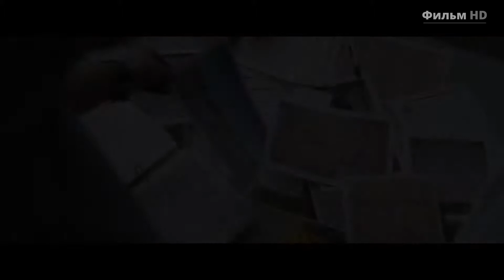Трейлер "Город тайн"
Предлагаем Вам
смотреть трейлер в хорошем качестве Full HD на русском языке!

Название: Город тайн
Жанр: триллер, драма, криминал, детектив
Страна: Австралия, США
Режиссер: Роберт Коннолли
Актеры: Эрик Бана, Женевьев О’Рейли, Кейр О’Доннелл, Джон Полсон, Джулия Блейк, Брюс Спенс, Уильям Заппа, Мэтью Нэйбл, Джеймс Фрешвилл, Джереми Линдсэй Тейлор

Качество: Full HD
Язык: русский

Полицейский Аарон Фалк возвращается в измученный засухой родной город, чтобы присутствовать на похоронах друга детства Люка. Говорят, Люк убил свою жену и ребенка, прежде чем покончить с собой. Неохотно принявшись за расследование, мужчина вскоре обнаруживает связь между этим делом и давним событием — смертью 17-летней девушки.